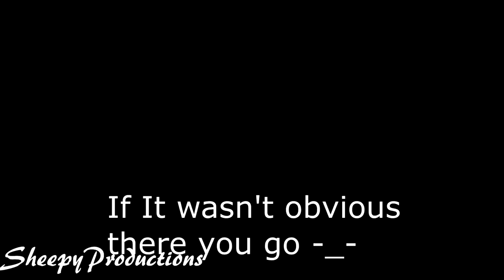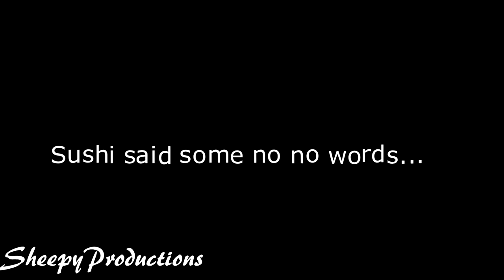GTA V ONLINE - Funny Moments w/ Sushi and Red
Sushi, Red and I goof off in the online world of GTA...

As Always Stay Happy Sheepies :)

Songs Used In Video In (Somewhat) Order Of Appearance